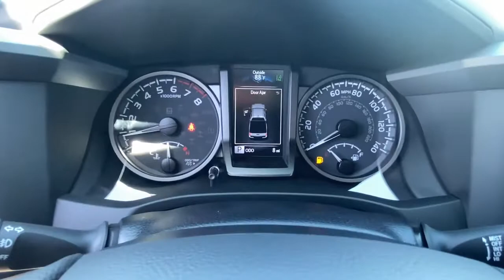2022 TOYOTA Tacoma Northern California, Redding, Sacramento, Red Bluff, Chico, CA NM520496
2022 TOYOTA Tacoma  - Stock#: NM520496 - VIN#: 3TMCZ5AN3NM520496

250 E. Cypress Ave.